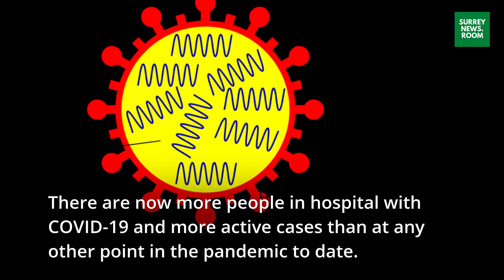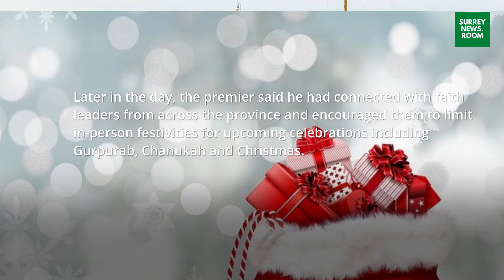Hospitalizations continue to spike as B.C. announces 762 new cases of COVID-19 and 10 more deaths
B.C. health officials announced another record high of 762 new cases of COVID-19 on Wednesday and 10 more deaths.

Provincial Health Officer Dr. Bonnie Henry and Health Minister Adrian Dix said there are 6,861 active cases in B.C. of people infected with the disease caused by the novel coronavirus. With the latest deaths, the provincial death toll stands at 320.

There are currently 209 people in hospital, with 58 in intensive care. There are now more people in hospital with COVID-19 and more active cases than at any other point in the pandemic to date.

Henry and Dix pleaded with British Columbians to "put the brakes on the virus" and help slow the second wave of this disease by staying local and following public health advice to prevent transmission.

"This second surge is putting a strain on our health-care system, our workplaces and us all. We need to ease this pressure so we can continue to manage the virus in our province and also continue to do the many activities that are important to us," they said.

Public health is now actively monitoring 9,871 people across the province who are in self-isolation due to COVID-19 exposure. To date, there have been 24,422 confirmed cases of the disease in B.C.

The majority of the new cases announced Wednesday continue to be in the Lower Mainland, with 481 or 63 per cent in the Fraser Health region and 210 or 28 per cent in the area covered by Vancouver Coastal Health.

People who live in those regions are currently subject to strict restrictions that include a prohibition on socializing with anyone outside of their household. Henry has also advised against any non-essential travel.

On Wednesday morning, Surrey Mayor Doug McCallum said the idea of mandating masks within the largest city in Fraser Health is on his mind, though for now he stills prefers to emphasize personal responsibility.

Earlier Wednesday, Premier John Horgan said he is calling on the federal government to implement a "pan-Canadian approach" to non-essential travel during the COVID-19 pandemic.

He said the travel restrictions brought in a week-and-a-half ago in B.C., which advise against non-essential travel in and out of the Vancouver Coastal Health and Fraser Health regions, will be extended for "the next two weeks at least."

Later in the day, the premier said he had connected with faith leaders from across the province and encouraged them to limit in-person festivities for upcoming celebrations including Gurpurab, Chanukah and Christmas.

"The actions that Hindus, Sikhs, Buddhists and Jains in B.C. took to avoid in-person gatherings for Diwali and Bandi Chhor Divas helped save lives and protect the most vulnerable," Horgan said.

"There will be a time when we can all come together again like we did before. Until then, thank you to everyone for doing their part. Together, we're showing that we're stronger when we come together in common purpose."